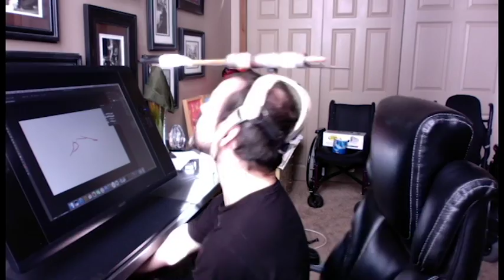There is Nothing Like A Blank Canvas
So why do I take breaks from producing art, unlike when I was in school and had a gallery deal because I can! When you are in school, or a gallery you are really creating work for others. As in school you are working for the next grade, although the professors are there to give you a nudge when needed and somewhere along the way you discover your voice. If you are one of those who wait for the due dates, it does show in the work that you were rushed.

The same can be said for when you hit it big with a gallery, you need to keep working while people are interested in your work. The 15 minutes’ thing goes faster than one realizes. Not that this is all bad, because it fed my zest in life. Meeting new people and have different experiences feeds my work because it is energized by fate.

Although many people around me do not like to see me hit the wall in creating my art, it is a necessary evil. Art is my language, I do run out of things to say. In addition, I do not want my work to illustrate how the teacher from Charlie Brown sounds.

Just because you cannot see my art, does not mean it has escaped from my heart. To me art is about what you have to say and how you want to make it be heard! The one thing all Artists and inventors have in common is that they must feed their creativity.